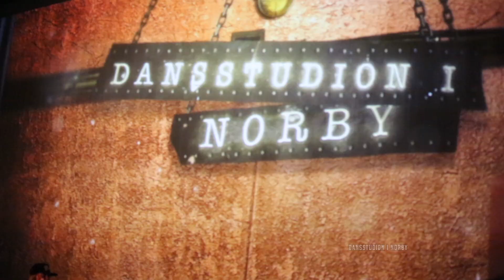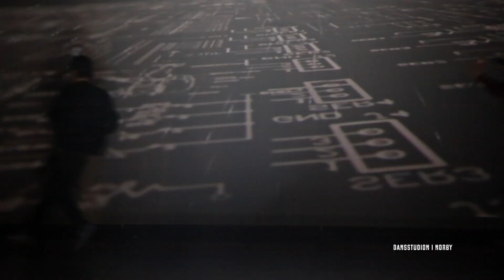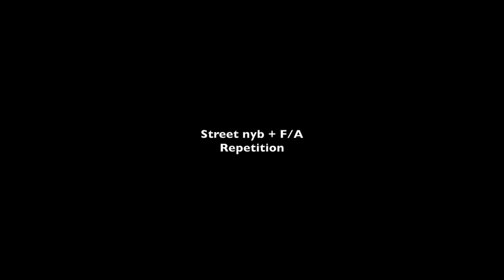Thomas Benstem - Missy Elliot mix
Våravslutning 2017
New Stay, Hiphop/street, Hiphop/Commerial och tävlings gruppen.
Från nybörjare till avancerade klass